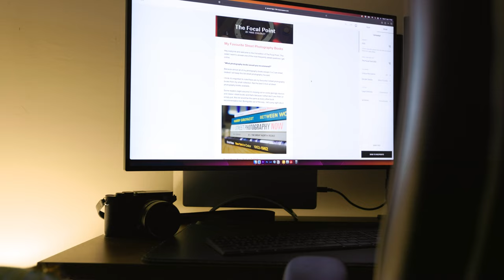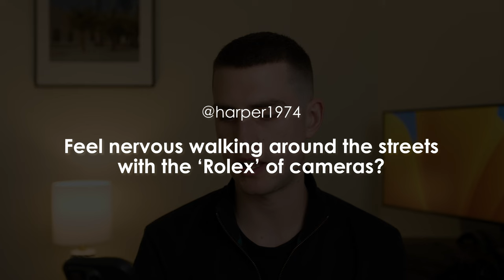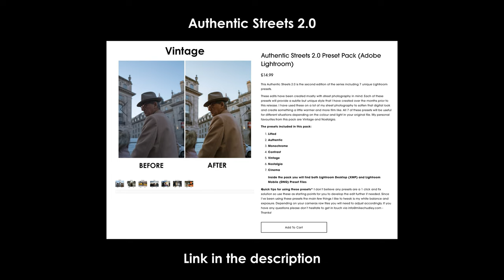Leica Q2: Did I Make A Mistake?